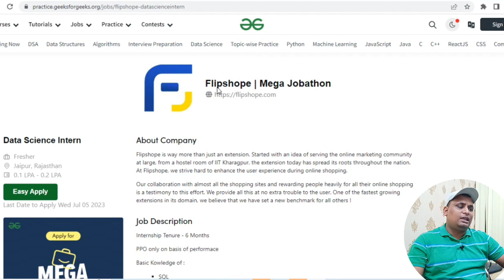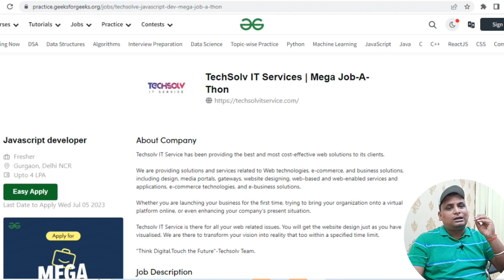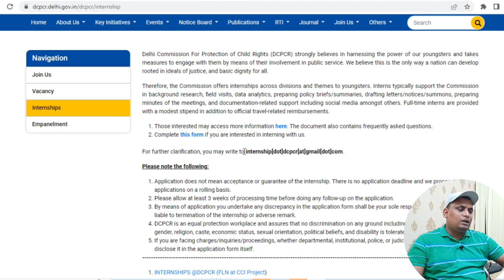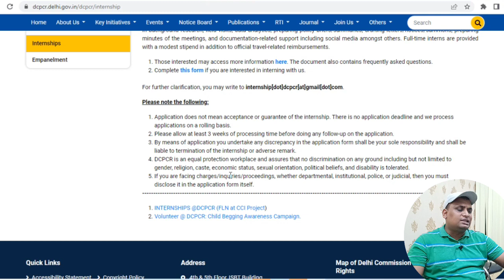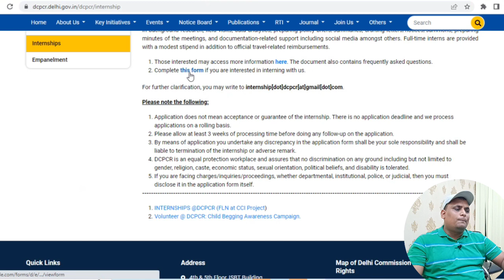Only 1 Week Work From Home Government Internship For Students And Freshers | Paid Internship 2023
📌 Apply Here
Java Internship

Topic Covered
Government Internship For College Students
Online Internship
Remote Internship
Summer Internship 2023
Latest Off Campus Internship
Internship For College Students
Off Campus Hiring Free
Latest Off Campus Hiring